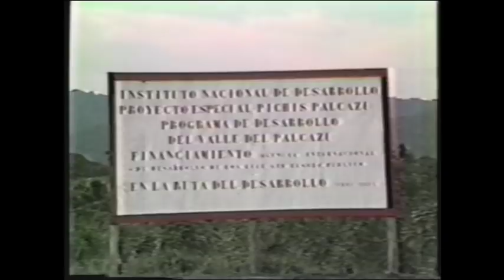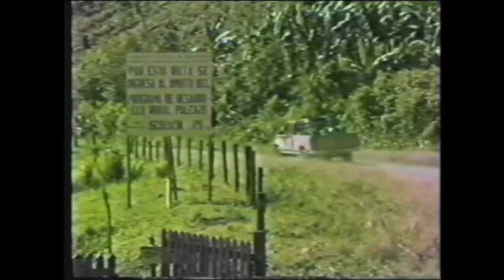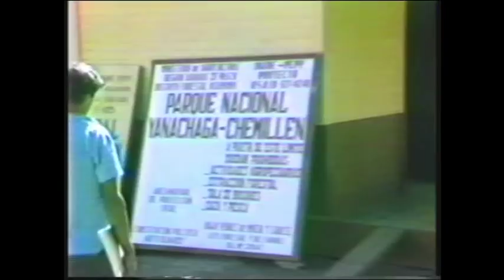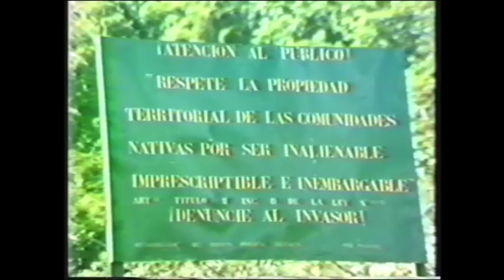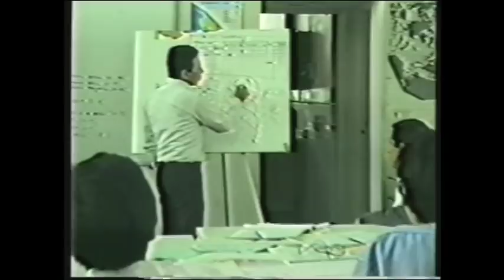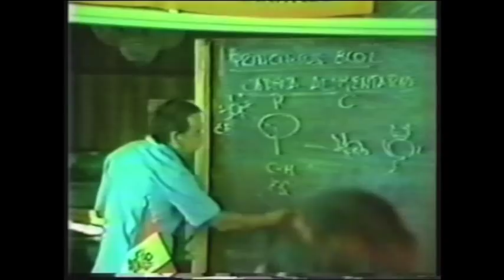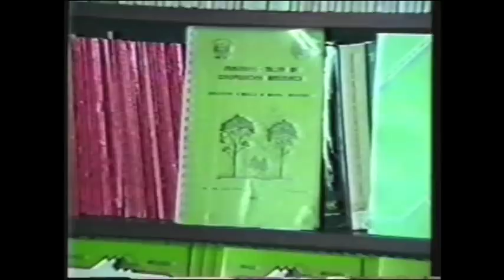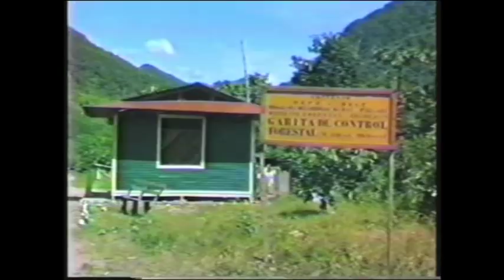El Valle del Palcazú.wmv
En la década del 80 Durante el segundo gobierno del Arquitecto Fernando Belaúnde Terry, se impulso un modelo de desarrollo para la selva central. abarcando los valles de los ríos Pichis y Palcazú, Este documental resume las acciones ejecutadas en el Valle del Palcazú, y regiones contiguas.